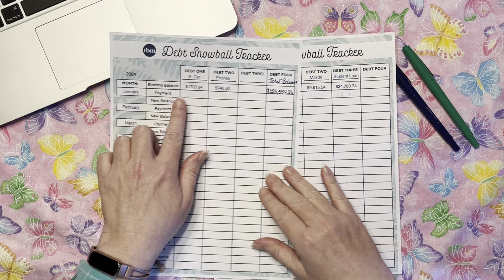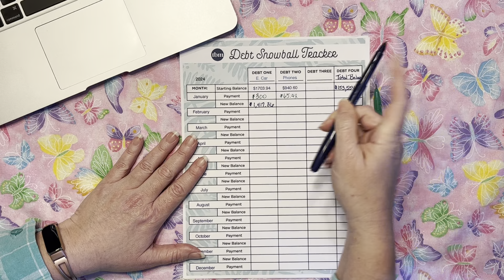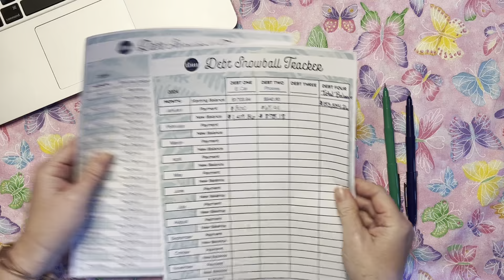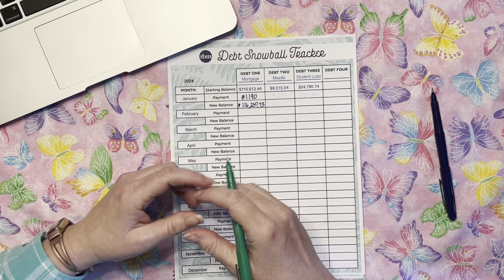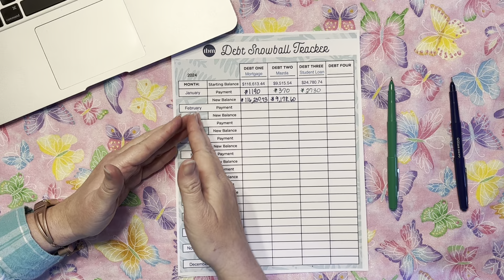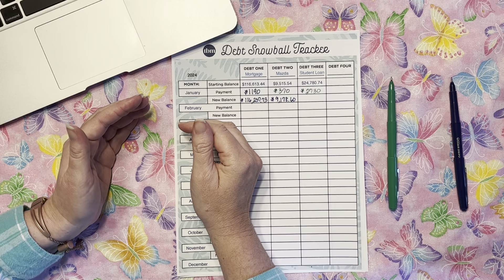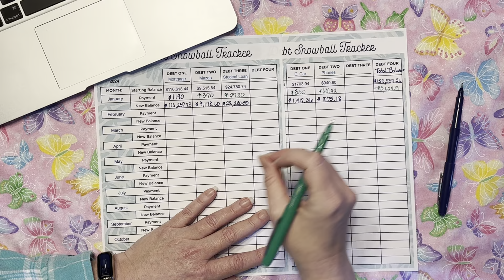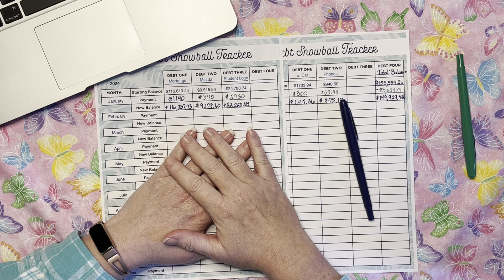Reviewing our debt! We paid off how much in January? Our debt free journey!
It's so amazing to watch our debt disappear.  Slow and steady really does win the race.  🤗 Of course when we can pay down extra in a month our debt goes away even faster!

- Interested in something you see on my channel?  I am working on setting up an Etsy shop for you to purchase digital downloads.  If you like something I haven’t listed yet, please put it in the comments and I will work on getting it on Etsy for you.  Thanks for shopping!

Looking for a way to save on gas & earn money every time you fill up the tank.

Scan items in store and earn free points.  When you join we both earn extra points
Sign up with my code to get bonus kicks: NICE945691

Come save money with me on Fetch! Join w/ code J381RK for a point bonus.

Download and enter code fit92485 to earn a special bonus when you upload your first receipt.

Use my code and we both earn points.
ROSANRVY3

Use my link and we both earn points.

For 2024 I plan on working on the challenges listed below.  Because I believe in saving for a purpose, I have also decided what each of these saving challenges once I complete them.
*Save $2024 in 2024 - Christmas and Debt Pay Down
*Home Improvement Challenge - New French Doors
*1 Month Ahead - 1 round done!
*Holiday - Cash for the next holiday
*Nickel Challenge - Emergency Fund